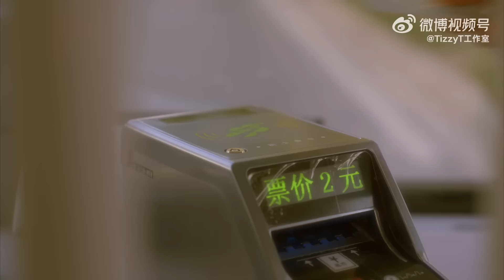⚡ Tizzy T ⚡发布情人节限定《100》OFFICIAL MV